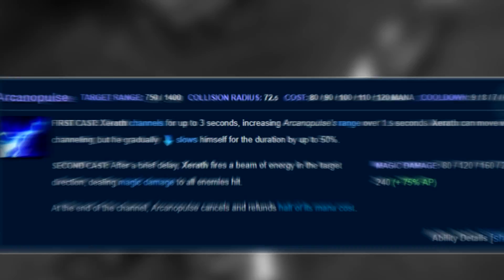LL Stylish - INSTANT DELETE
Hi Youtube! Stream highlight down. Enjoy!

LL Stylish - INSTA DELETE